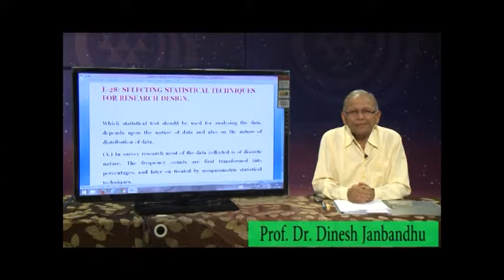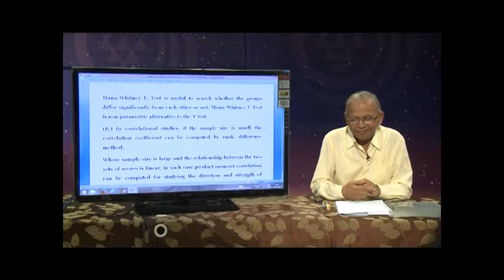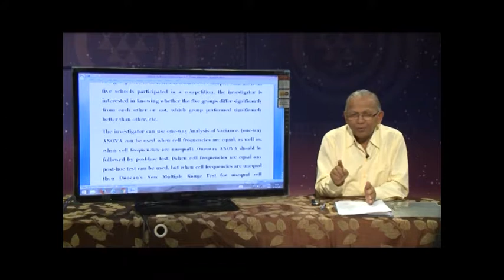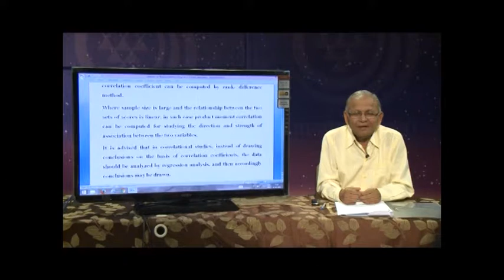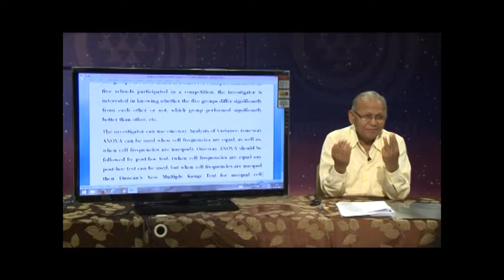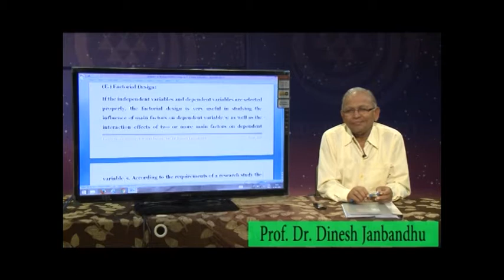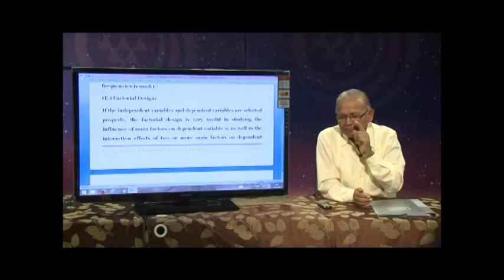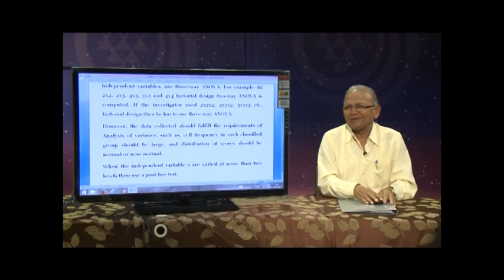Selecting Statistical Techniques for Research Design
Subject : Research Methodology
Course Name : Research